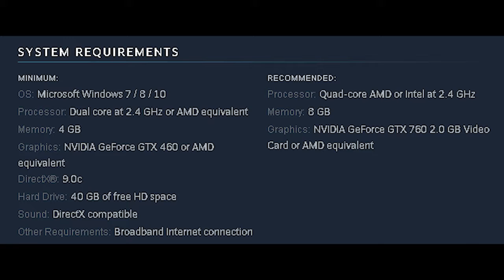RaceRoom Racing Experience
RaceRoom is the premier free-to-play racing simulation on PC and home to official race series like DTM, WTCR, the WTCC and ADAC GT Masters. Enter RaceRoom and enter the world of a professional race car driver.